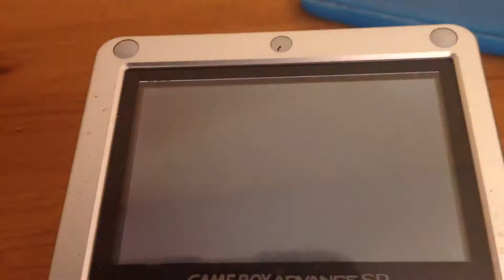Mario & Luigi Superstar Saga: Joke's End cutscene glitch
When I saw this, it seemed new to me. I searched on YouTube, but I couldn't find anything about this. So I decided to record a video of Mario sliding across the ground!
As you can see, this was consistent from my save file. No matter what I did, when I triggered the cutscene, Mario's walking animation wouldn't activate.
Does anyone know about this glitch? Is it common, or a rarer occurrence?

This is the third time I've typed this description, as I first tried to upload the video with the Capture app, which turns out to be obsolete (and broken, apparently), as the mobile YouTube app itself can now upload videos. :P

Be the first to answer the following question correctly to earn 4 CP: How much time have I played on my current save file? (as of recording this video)